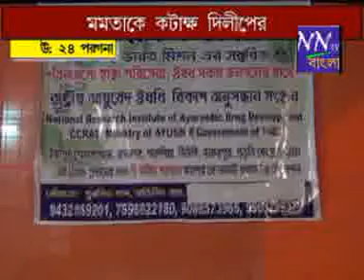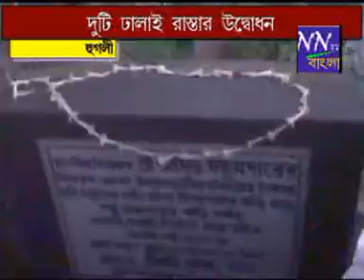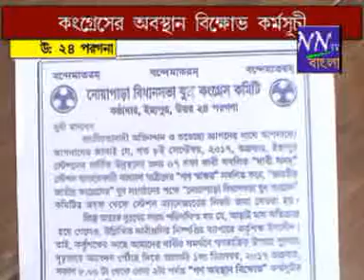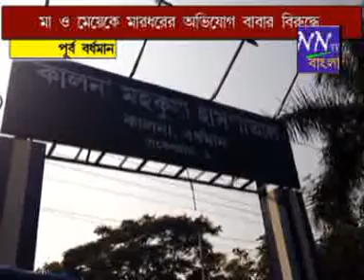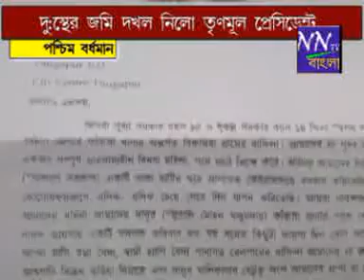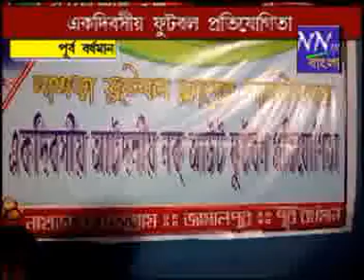nntv bangla 02 12 17